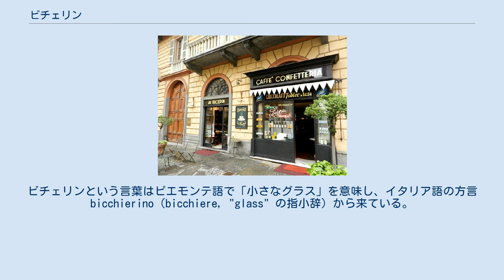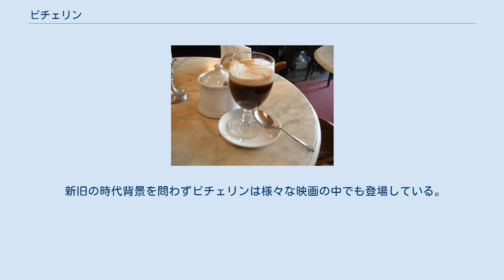ビチェリン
ビチェリン (Bicerin) は、イタリア・トリノの名物であるホット・チョコレートとエスプレッソの混合飲料。
 グラスの下からホット・チョコレートとエスプレッソと生クリームの3層で、そのまま混ぜずに提供される。
ビチェリンという言葉はピエモンテ語で「小さなグラス」を意味し、イタリア語の方言 bicchierino（bicchiere, "glass" の指小辞）から来ている。
この飲み物は18世紀から知られており、17世紀の飲み物"Bavareisa"がベースであると考えられている。
 2001年、ビチェリンはピエモンテ地域の“traditional Piedmontese product”に認定された。
 Caffè al Bicerin この飲料を初めて提供したのはトリノのコンソラータ広場（Piazza della Consolata）で1763年創業をしたカフェ・アル・ビチェリン（Caffè al Bicerin）という老舗のカフェである。
 また、数々の著名人に愛された店としてイタリアでも有名である。
「イタリア統一の三傑」の一人として有名なカミッロ・カヴールはビチェリンに通ったとされている。
小説家アレクサンドル・デュマ・ペールは、1852年にBicerinをトリノで見逃せないものの一つと記述している。
哲学者フリードリヒ・ニーチェはトリノに住み、ビチェリンのことを気に入り、『アンチキリスト』『偶像の黄昏』『この人を見よ』を書き記した。
 イタリア最後の王ウンベルト2世と王妃マリーア・ジョゼは亡命前にここを訪れ、感謝状が店内に展示されている。
 またトリノのビチェリン本店は詩人グイド・ゴッツァーノ（Guido Gozzano）、小説家イタロ・カルヴィーノ、映画監督マリオ・ソルダーティに愛されていたと伝わっている。
 作家ウンベルト・エーコは、6作目の歴史小説『プラハの墓地』の中でビッチェリンを詳細に描いている。
 様々な舞台で活躍するカルロ・カンパニーニや、第一線で活躍する女優や俳優が温かいビッチェリンを店舗で嗜んでいる場面はよく見られる光景で、世間からの視線も浴びていた女優のワンダ・オシリスも喧騒から逃れるためにビッチェリンに通っていた。
 世界的な彫刻家でもあり、美術家でもあるマリオ・メルツも常連客の一人だった。
当時の美術啓蒙の代表者でもあった彼のお気に入りの席は、入り口の隣にある最初のテーブルであった。
 トリノのレージョ劇場で『イピゲネイア』が公演されていた際に、ドイツの振付師兼ダンサーでもあるピナ・バウシュがBicerinを訪れ、前日の公演見に行っていたマリテを驚かせた。
 2006年、冬季オリンピックの際は多くの有名人で賑わい､アメリカの大女優スーザン・サランドンも来店。
 トリノはチョコレートの町としても有名で、ジャンドゥイアはトリノ発祥のチョコレートとして有名であるが、Bicerinの物は町でも知れ渡っており、観光客からも人気が高い。
ジャンドゥイアと並んでトリノの伝統的な焼き菓子であるバーチ・ディ・ダーマもBicerinのものが有名である。
 イタリア本店のほか、日本にも2019年にオープンしている。
 新旧の時代背景を問わずビチェリンは様々な映画の中でも登場している。
 ロケ地提供映画：